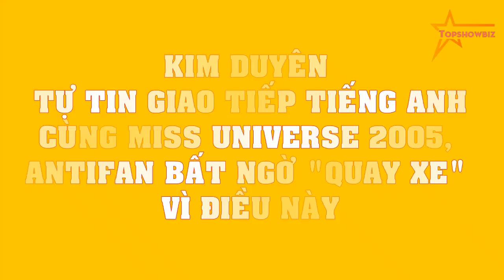Kim Duyên TỰ TIN giao tiếp Tiếng Anh cùng Miss Universe 2005, antifan bất ngờ "quay xe" vì điều này